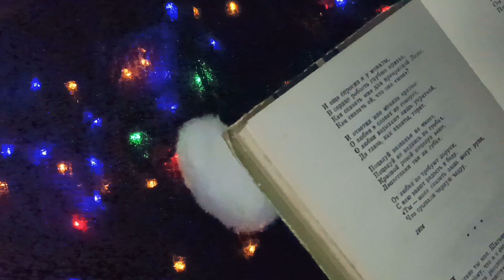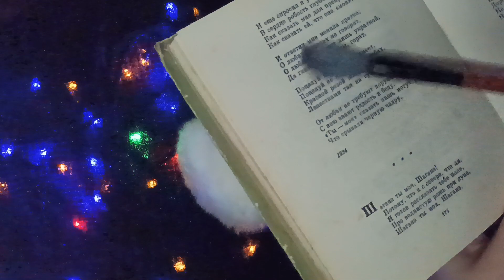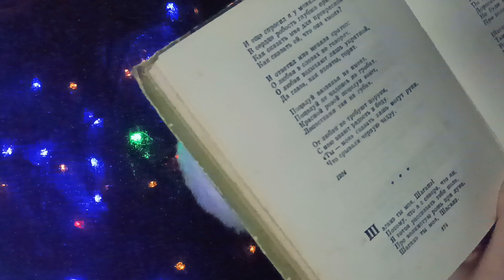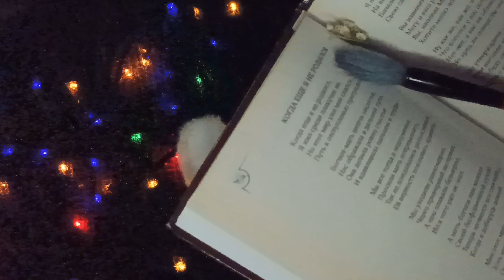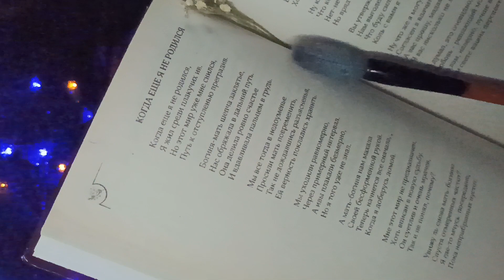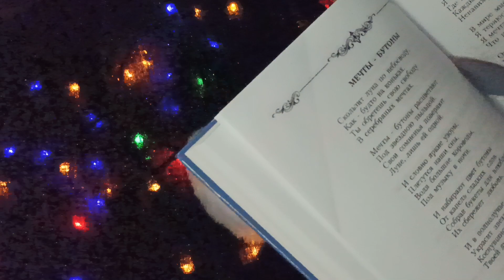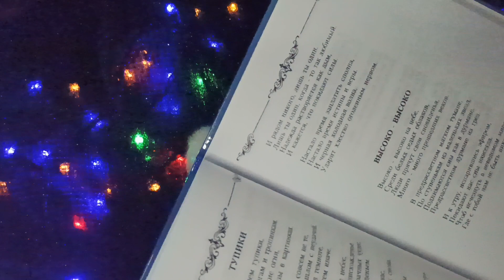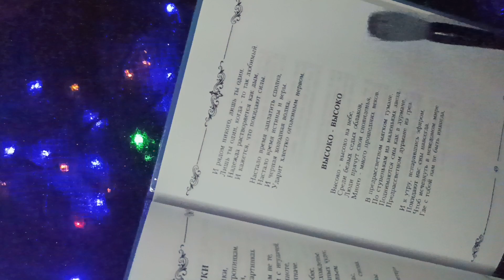АСМР / Шепталка на ночь 🌌 / Почитаю тебе стихотворения / ASMR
Приветствую Вас, мои милые😌 А у Вас тоже бывает лиричное настроение, когда хочется почитать лиричные грустные стихотворения поздним вечером..? Составите мне компанию? ) Обнимаю ♥